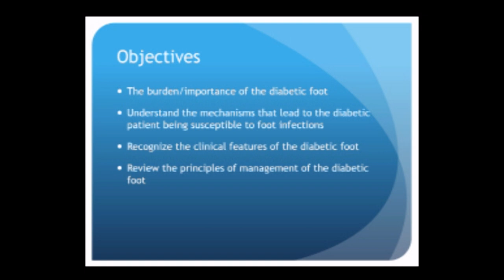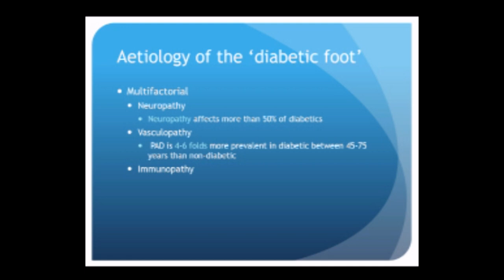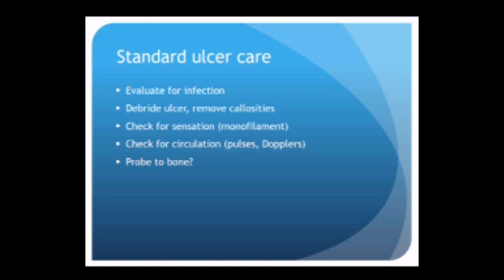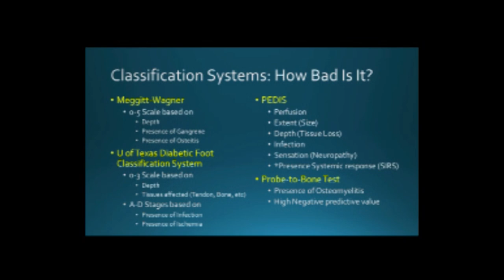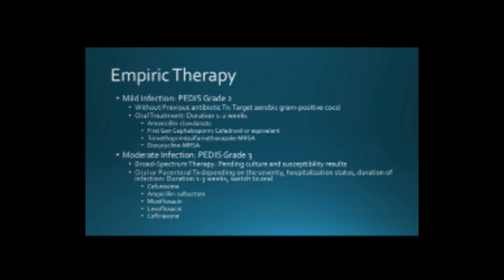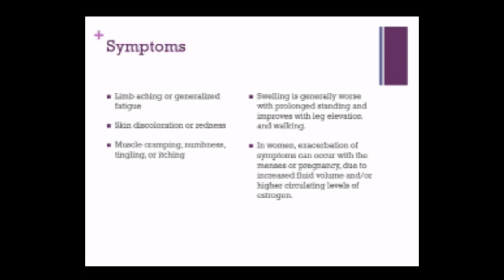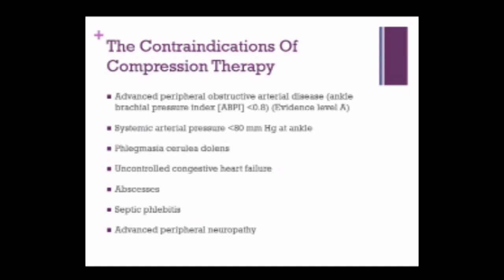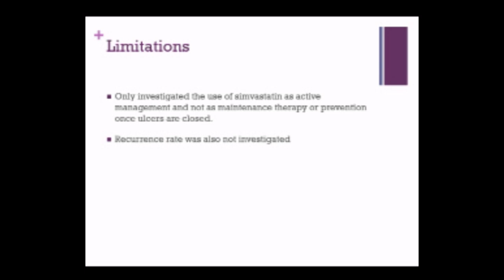Eight Scientific Session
The Diabetic Foot: New Therapeutic Breakthroughs

Chair: Owen Bernard

Dr. Joseph Plummer
Dr. Tyler Mullen
Dr. Donna Braham